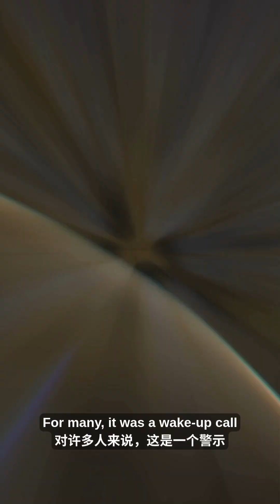GO: Where Tradition Meets AI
In a quiet Beijing park, people play the ancient game of Go. This is the same game where a Google AI made history by defeating a world champion. See how tradition and technology collide.